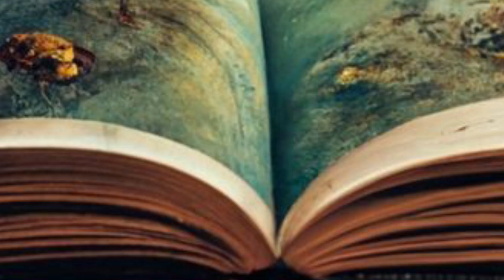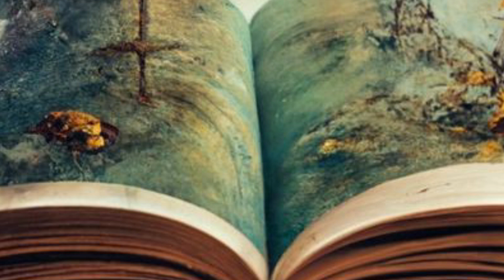लक्ष्य बनाकर दृढ़ रहिए